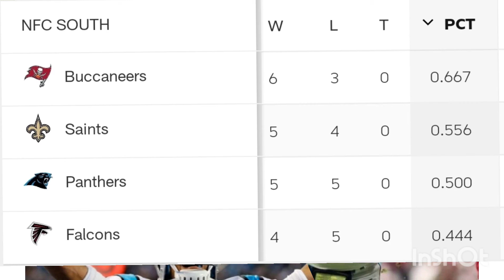Carolina Panthers seem excited to have Cam Newtons back.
Carolina Panther fas are excited to have Cam Newton back. Is he the answer to the Panthers problems?